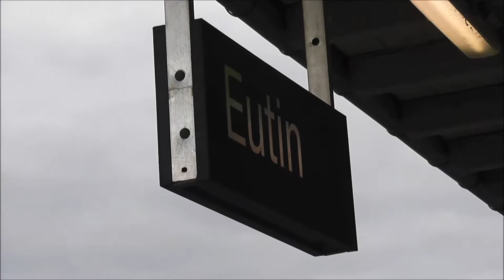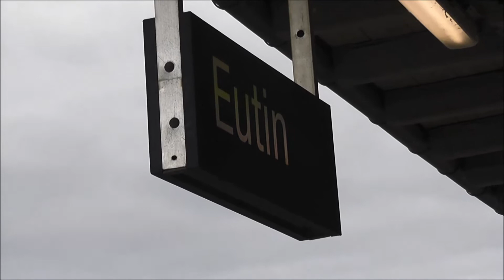Spatenstich für neuen Eutiner Bahnhofsvorplatz